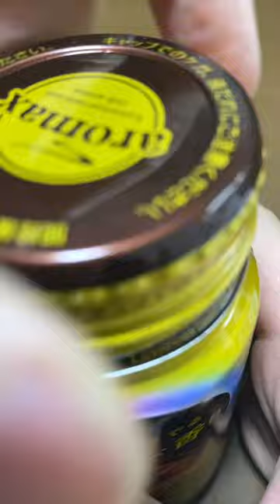Hot Coffee at Vending Machine in Japan!